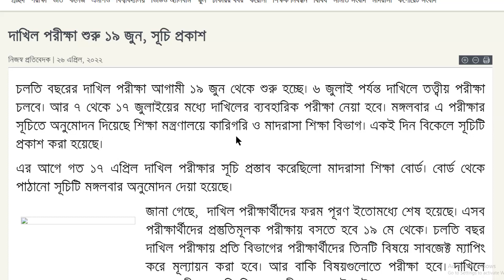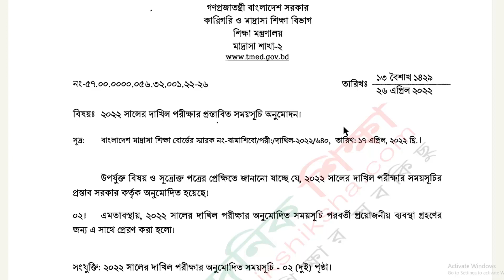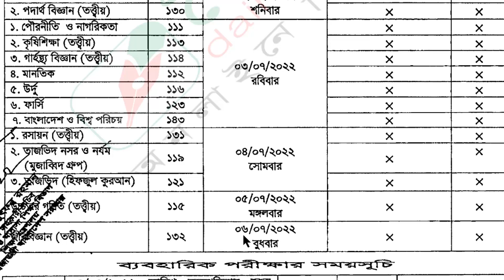দাখিল পরীক্ষা ২০২২ রুটিন প্রকাশ - ডাউনলোড করুন | Dakhil Exam 2022 Routine PDF Download Link | SSC